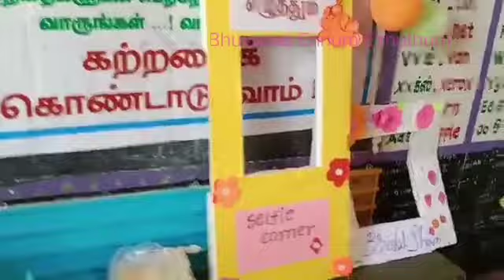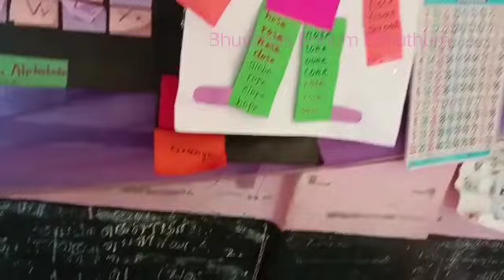எண்ணும் எழுத்தும் கொண்டாட்டம் _ அனைத்து TLMம் ஒரே இடத்தில்